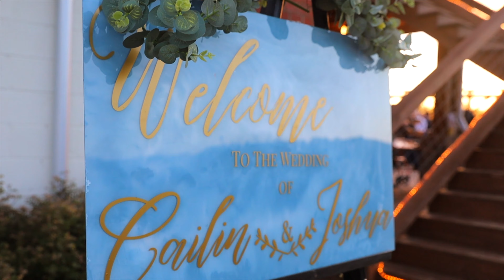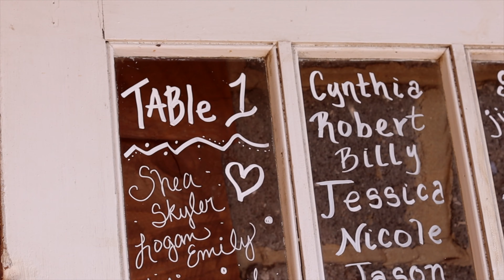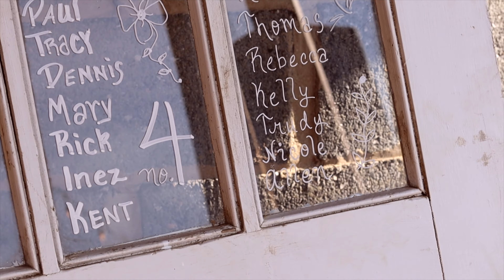JOSHUA + CAILIN | WEDDING SHORT FILM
Joshua + Cailin Wedding 5.8.21

We had a blast filming this super fun wedding! We are so happy for you, Josh and Cailin!